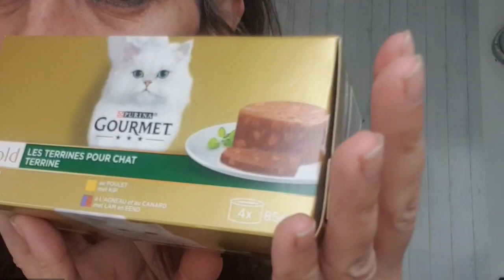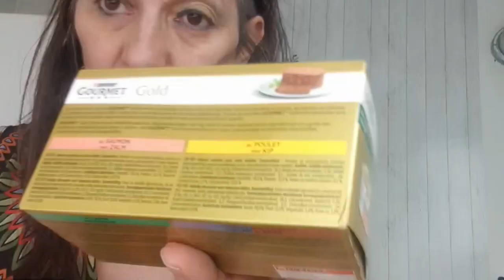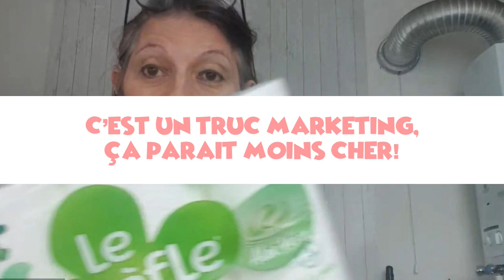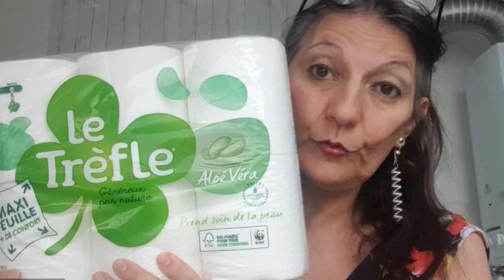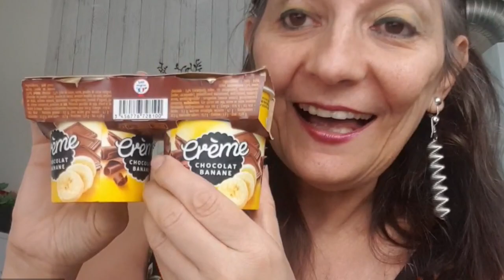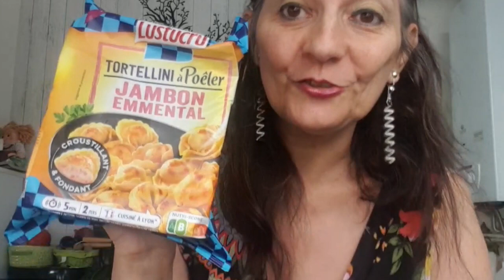MEGA RETOUR DE COURSES EPICERIE LA BELLE VIE - ON VA SE MARRER! 😂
Credit:
Generique:
MBB - Beach